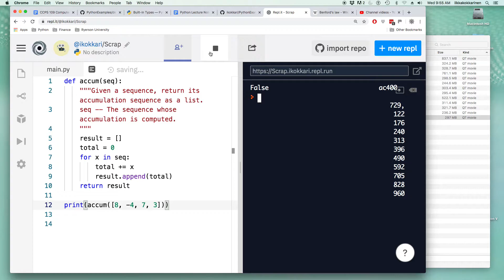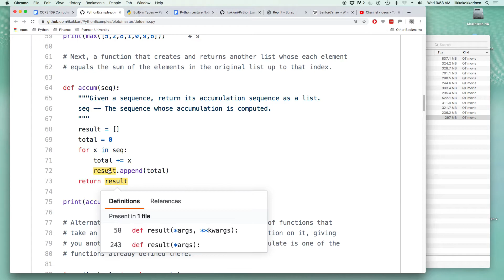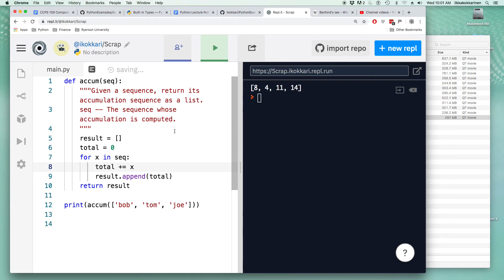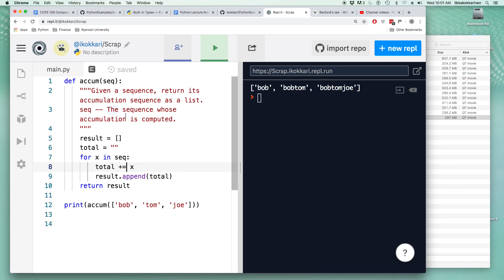Python 4-1: For your elements only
Iterating through the elements of the sequence using a for-loop.